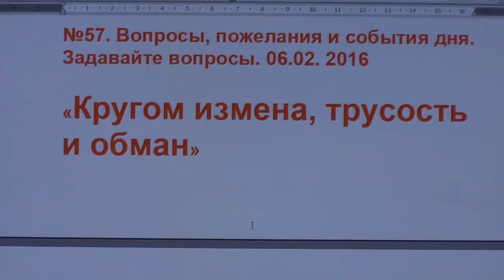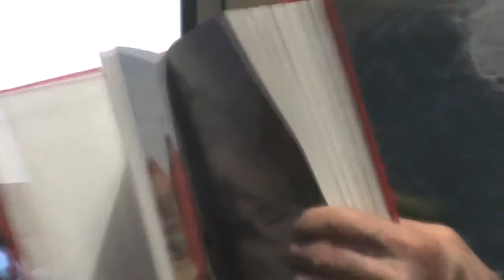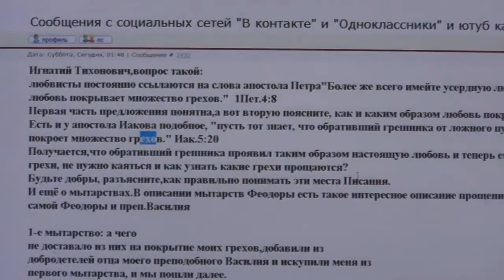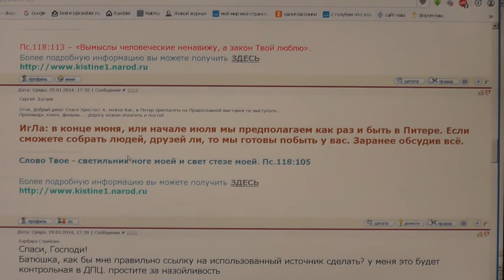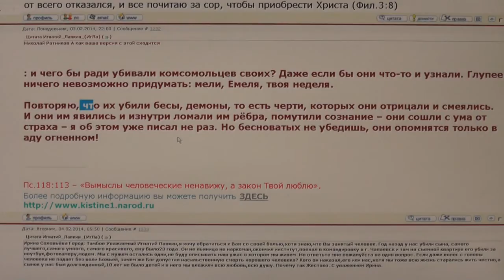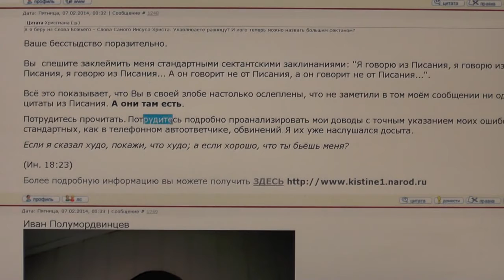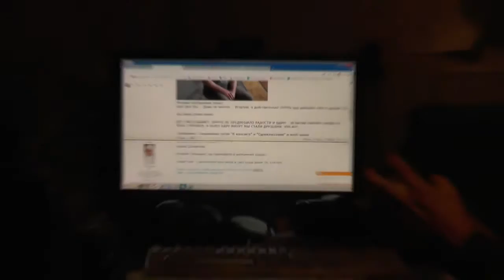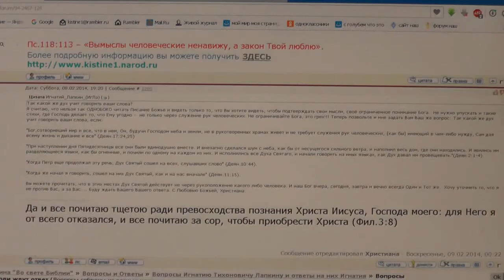№57. Вопросы, пожелания и события дня. Задавайте вопросы. 06.02. 2016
00:30-Ликование по поводу отречения Николая второго;
01:56- Духовное рождение, значение причащения и о благодати;
03:48- Состояние христианства сегодня;
12:00-епископ Климент Анкирский покровитель детского лагеря-стана;
15:00- Как любовь покрывает множество грехов? О мытарствах Феодоры;
25:44- Александр Ломакин не может раскаяться в грехах;
26:43- Признаки канонических и не канонических книг;
30:04- Мнение о Белокреницком согласии;
30:42-Андрей Сирота:как вы относитесь к революции в Украине?
32:07; 36:39 -О женитьбе против воли родителей;
33:16; 38:42- Убили сына, за что, почему Бог наказал так жестоко?
36:05- О дарах Духа Святого;
37:15; 38:58 - Вы уверены,что Иисус Христос призывает всех в веру православную?
43:59- Переживаю за Церковь, нам нужны священники думающие как вы;
46:22; 48:18 - Точный распорядок, днём и ночью;
51:34- Дети не признают отца, что делать?
52:08- Перестал верить в Бога, как быть?
57:15- Где преподавал И.Т.Лапкин, в каких учреждениях?
58:10- Священник Генадий Фаст избранник Божий;
1:00:07; 1:01:55 - богохульные мысли, откуда они?
1:01:31- Совет святого человека;
1:02:36; 1:05:10 - Почему люди уходят из Церкви?
1:04:23- Назовите подвижников много говорящих о своих духовных подвигах?
1:06:15- Московская патриархия – это смерть, почему?